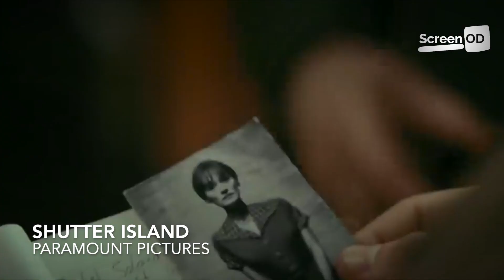Movies like Glass Onion: A Knives Out Mystery | Netflix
Are you looking for movies like Glass Onion: A Knives Out Mystery? Can you not get enough of this film and want to find movies that are similar to Glass Onion?  Well, you have come to the right video as this collection is dedicated to movies and films that we believe you'll like if you like Rian Johnson's excellent Netflix movie.

There are movies for everyone on our list of films similar to Glass Onion including quite a few from the master of mystery and suspense Agatha Christie herself - with movie adaptations of Murder on the Orient Express and Death on the Nile making our countdown as well as Crooked House.

There's also Murder Mystery with Adam Sandler and Jennifer Aniston among the movies similar to the Knives Out movie, as well as Knives Out, the original movie itself.

Add to the list Clue from 1985, and you are going on a real journey of discovery with this list.

Have fun streaming...
If you love TV, film and streaming, don't forget to subscribe to the Screen OD channel for reviews of the best new shows, great content from the endless on demand archives, tailored lists, comment and analysis from the experts.

Stay in touch on the social platforms you love...

Screen OD is published by Screen OD Ltd.
Registered company 13895583